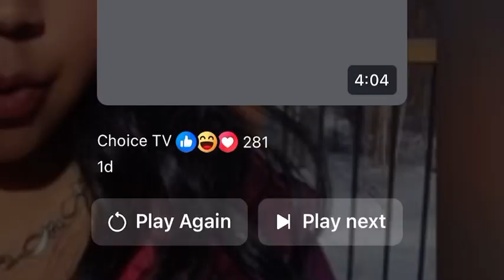Dr. Hilaire Minister of Toursim speaks on Mon Cherie